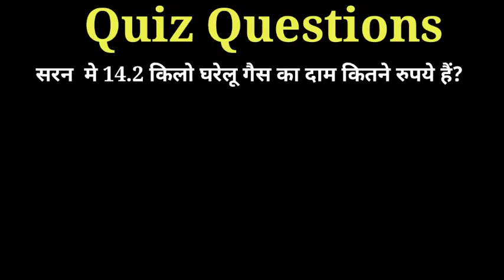HP gas price 20/09/2022, aaj ka lpg ka bhav | Lpg rate today ! Lpg Price Today Lpg gas ka bhaw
HP gas price 11/09/2022, aaj ka lpg ka bhav | Lpg rate today !Lpg Price Today Lpg gas ka bhaw
HP Mandatory Inspection।
बड़ी खुशखबरी! 11 सितम्बर 2022 से सभी रसोई गैस सिलेंडर वालों के लिए | एजेंसी वाले भी नहीं बताएंगे
LPG गैस सिलेंडर आज का दाम | LPG Rate 11 September 2022 | New PriceToday indian Bharat HP Gas Cylinder
11 September 2022 से सभी रसोई गैस सिलेंडर वालों के लिए बड़ी खुशखबरी | Subsidy 250रु PM Modi Speach
ई श्रम कार्ड पहली किस्त 11 सितम्बर से मिलना शुरू| E Shram Card pahli kist date | e shram 1000 rupees
श्रम कार्ड पर 15000 मिलना शुरू |पीएम किसान योजना की 10वी किस्त 4000 | खाद -5000 breaking news today
ई-श्रम कार्ड पर 15000 मिलना शुरू |पीएम किसान योजना की 11वी किस्त 4000 | खाद 5000 braking news today
बड़ी खुशखबरी! 2
11 सितम्बर 2022 से सभी रसोई गैस सिलेंडर वालों के लिए |एजेंसी वाले भी नहीं बताएंगे.